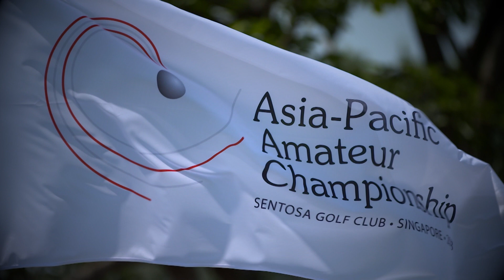2019 Asia Pacific Amateur Championship Teaser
The 2019 Asia Pacific Amateur Championship takes play September 26-29 at Sheshan International Golf Club in Shanghai, China.